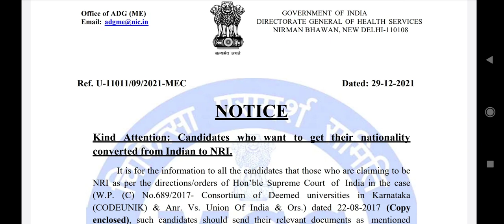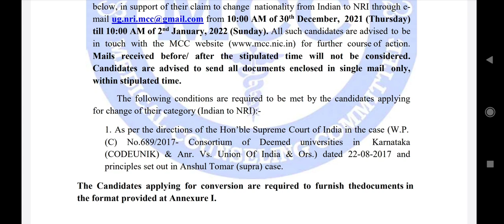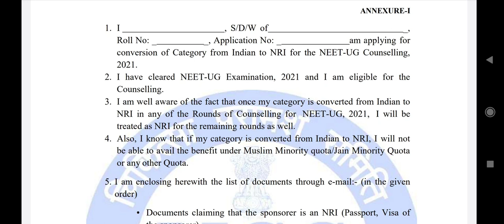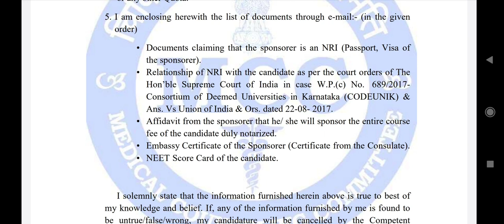NEET UG Counseling 2021 !! New Public notice issued by MCC